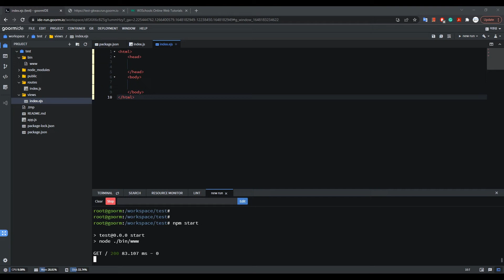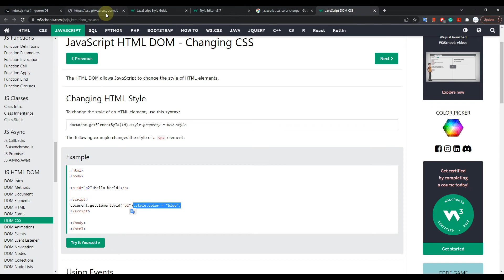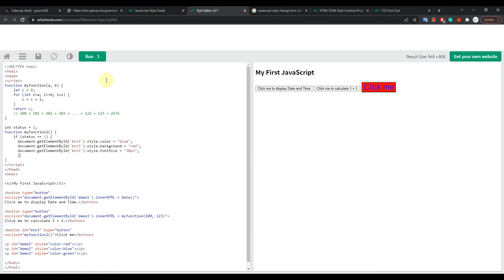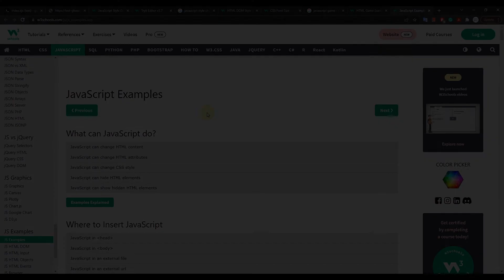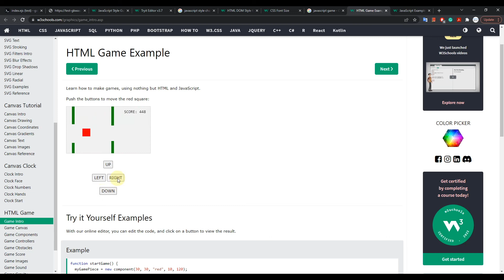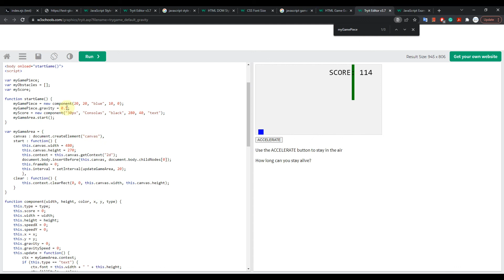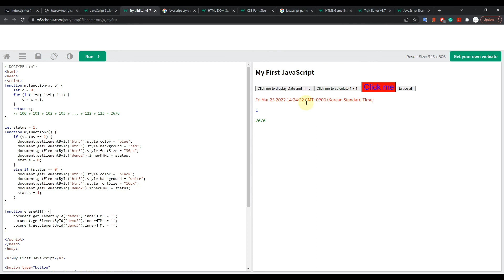[Web-Tutorial 2022] JS 기초 (1) JavaScript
한동대학교 ICT창업학부